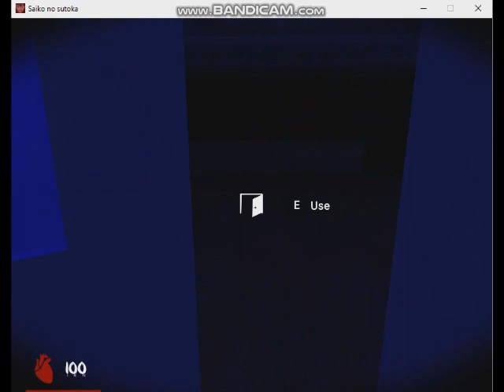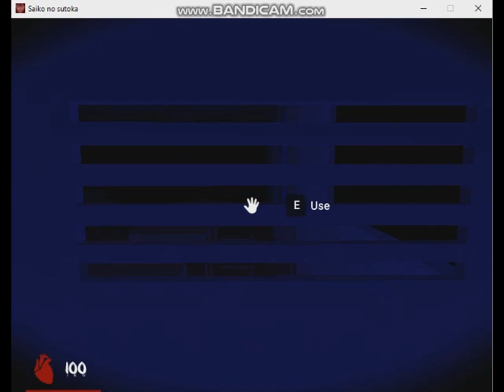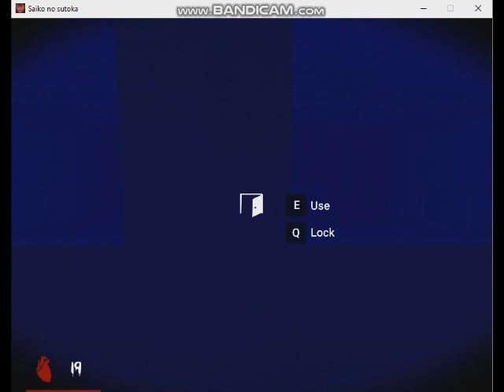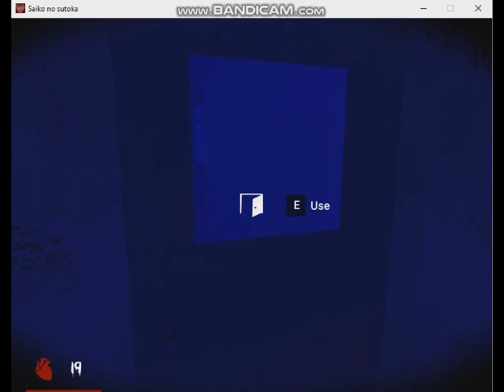Saiko No Sutoka v0.21 Alpha Version - Expert Skill Level Failure Attempts 008 (2020 Habupain Games)